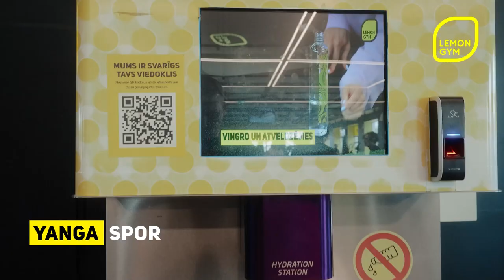Nāc trenēties uz LEMON GYM TEIKA!